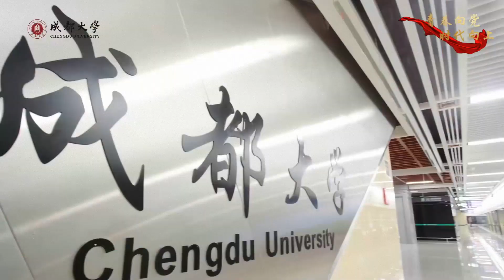成都大学：唱支山歌给党听︱Chengdu University, China